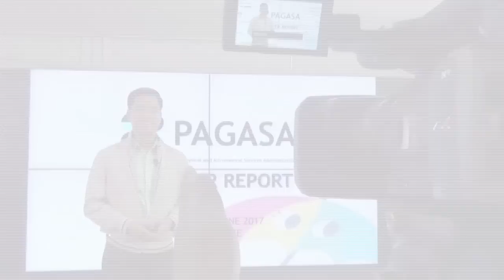Public Weather Forecast Issued at 4:00 AM March 23, 2018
DOST-PAGASA Senior Weather Specialist: Chris Perez